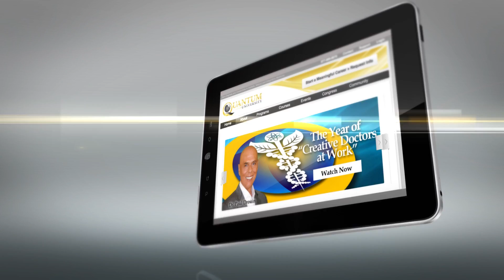Meet Dr. Paul Drouin, M.D. - Founder & President of Quantum University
Dr. Paul is a medical doctor with more than twenty years’ experience in private practice as a family doctor who believed our current model of health care was missing something.

Dr. Paul has devoted more than thirty years to the exploration of both traditional and alternative methods of healing. He is a pioneer in his field, practicing and researching innovative methods of evaluation as a way to integrate consciousness into the new model of Quantum Medicine.

With a mission to change the healthcare system and medical school curriculum, Dr. Drouin founded the International Quantum University for Integrative Medicine, now the world’s largest institution of higher learning to provide degrees and certification programs in holistic, alternative, natural, and integrative medicine based on the science of quantum physics.

Dr. Drouin is currently Professor of Integrative Medicine at Quantum University in Hawaii, where all of his energy is dedicated to consolidating his knowledge into a model of Creative Integrative Medicine.

Dr. Paul's new book, Creative Integrative Medicine, is an insight into the journey of this medical doctor as he carves a path towards Integrative Medicine, establishing the foundation of modern medicine for the next century.